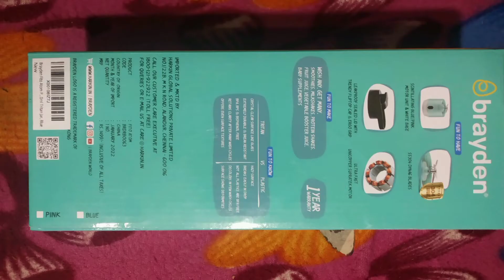Unboxing | Brayden Fito Atom Portable Smoothie Blender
Hello friends, this is my new video.
Unboxing of
Brayden Fito Atom Portable Smoothie Blender with 2000 mAh Rechargeable Battery and 3.7V Motor with 400ml Tritan Jar, Blue

Specifications:
Colour Blue
Material Acrylonitrile Butadiene Styrene
Brand Brayden
Finish Type Polished
Blade Material 304 Stainless Steel

SAFETY: The product comes with an auto cut-off feature that switches automatically after running for 30 Seconds and also will operate only when the Bottle unit is securely placed in the motor unit. Turn Twist the bottle until light blinks, double click the start button to operate
Drop a comment and express your views regarding this video and other suggestions are most welcome. Do stick to community guidelines.
AEI (on behalf of NCS); LatinAutorPerf, Featherstone Music (publishing), UNIAO BRASILEIRA DE EDITORAS DE MUSICA - UBEM, SOLAR Music Rights Management, LatinAutor - Warner Chappell, ASCAP, and 11 Music Rights Societies.

2.
Musician: LiQWYD